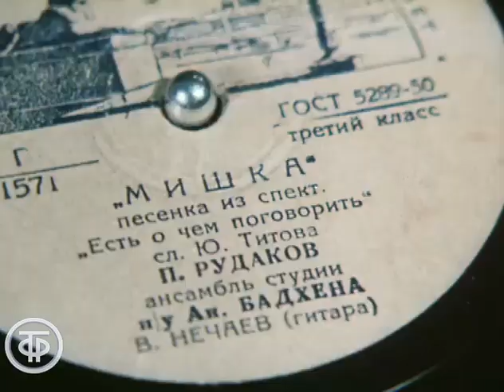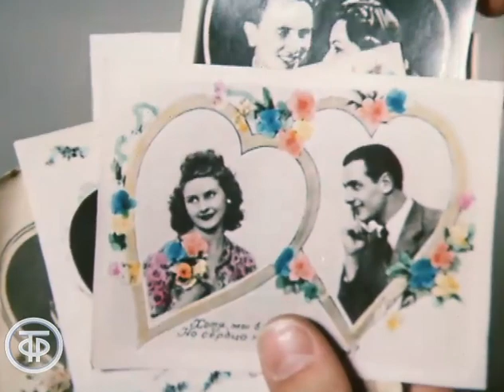Павел Рудаков и Вениамин Нечаев. Куплеты и случаи на выступлениях. Песня "Мишка" (1983)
Эстрадный дуэт артистов Павла Рудакова и Вениамина Нечаева в домашней обстановке исполняет куплеты, рассказывают о случаях во время своих выступлениях. Звучит песня  "Мишка" в исполнении Рудакова и Нечаева. Музыка и слова - Георгий Титов, обработка - Вениамин Нечаев.

Фрагмент фильма-концерта "Я возвращаю Ваш портрет".
Лентелефильм, 1983 г.